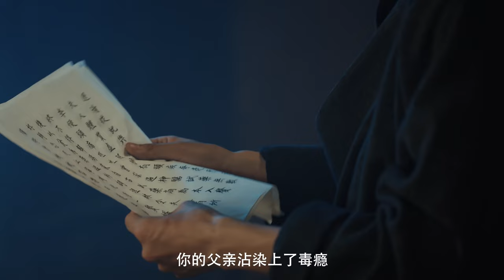MUTLISUB【豪门帅女婿/ Rich Young Son-in-Law】▶EP 23💋金融巨头穿越回宋朝，和豪门千金契约恋爱，相爱相杀假戏真做，改写千金家族命运 许凯 赵露思💐❤️古装电视剧